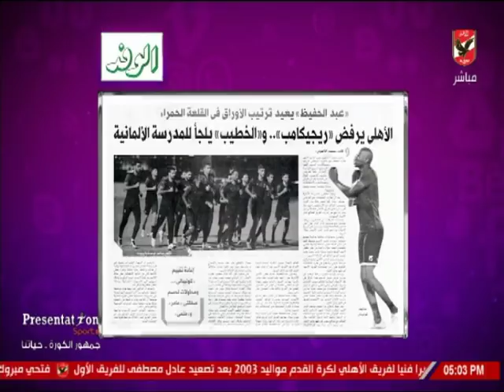شيما صابر:الأهلي يرفض الراحه استعدادا لبتروجت